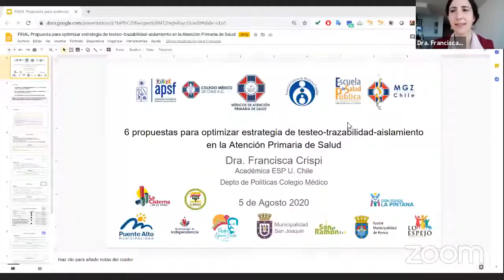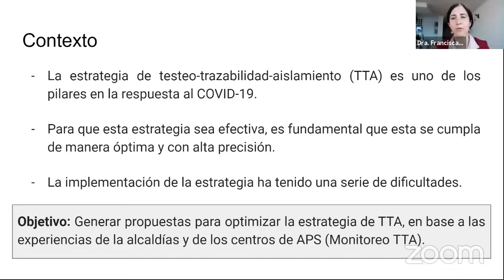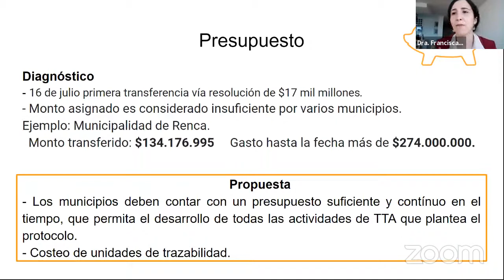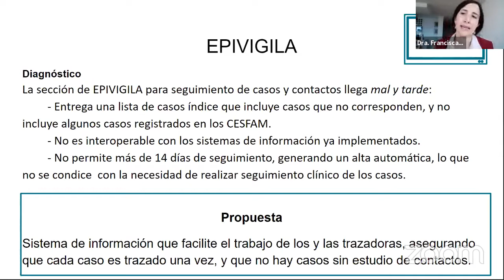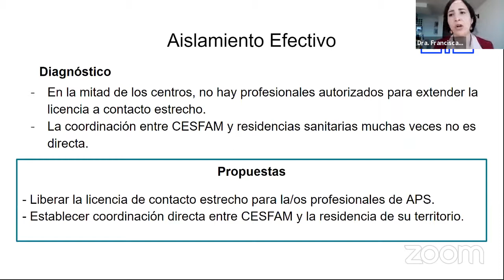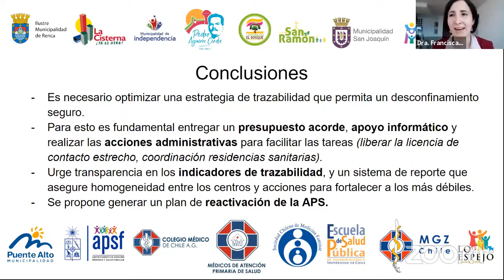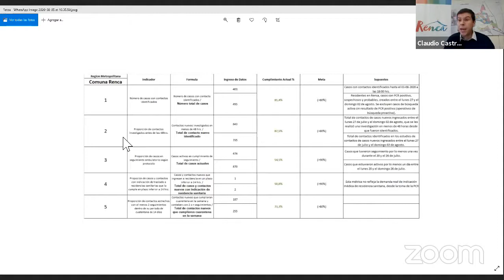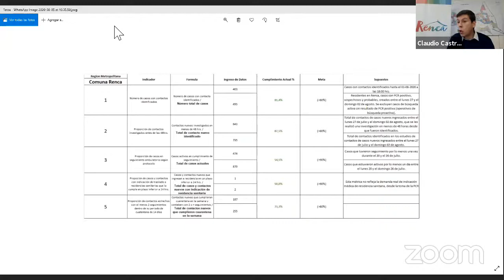Punto de prensa para presentar propuesta para optimizar estrategia de TTA en la APS